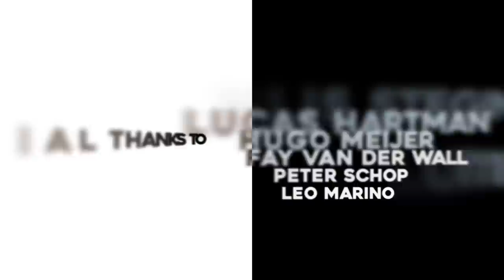Josimar Gomes - Mirrors (Official Music Video)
"Self reflection is probably one of the most important tools to self improvement.
Due to trial & error, one could always reflect upon their past decisions & actions
& try to pinpoint the flaws within them. Just so you can learn & grow from them.
It's as if you're looking a bit closer in the mirror each & every day."

Video Credits: Midhat Avdagic, Lucas Flaton, Sebastiaan van Seventer, Daniel Doeleman, Julia Marino